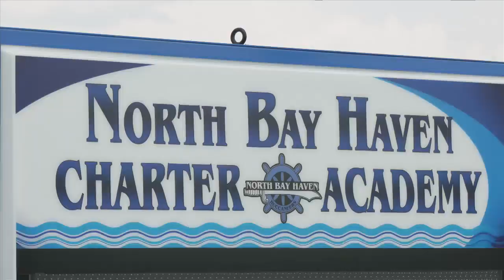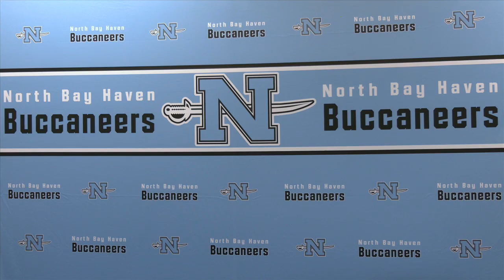Class Act: Lending a helping hand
Whenever you speak to a North Bay Haven student or faculty member about Hannah Spencer they'll immediately tell you about her attitude and how she is always there for others.